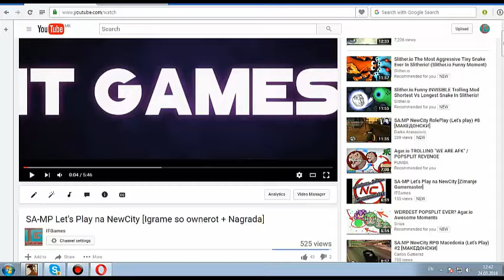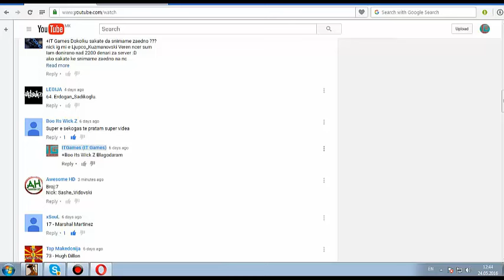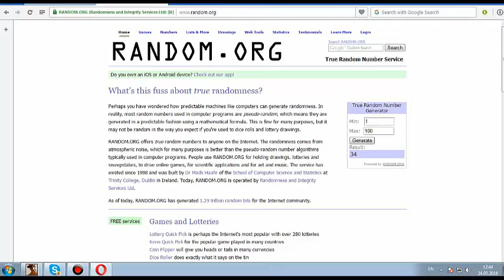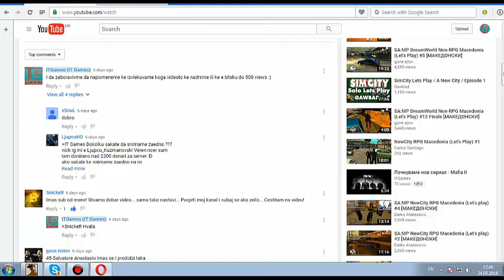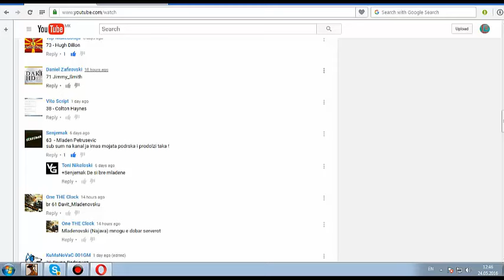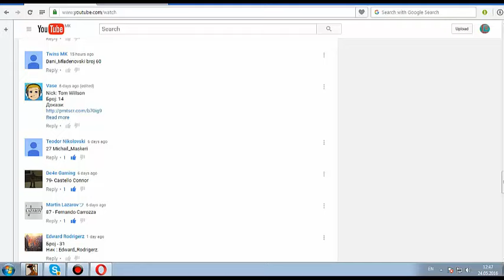Lets Play on NewCity - 【Dodeleni nаgrаdite】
NewCity RPG Macedonia IP: 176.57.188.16:7778

Like, Com, Sub!!